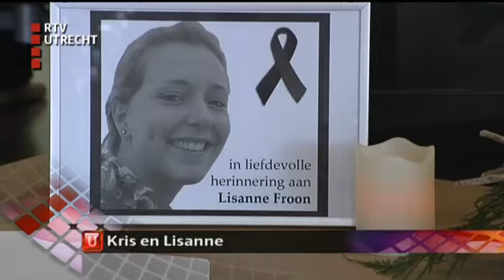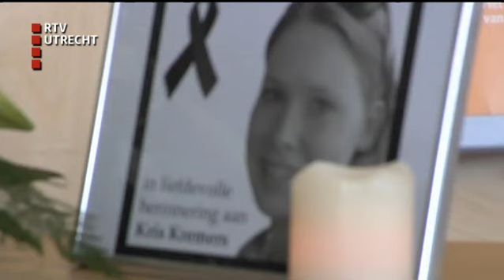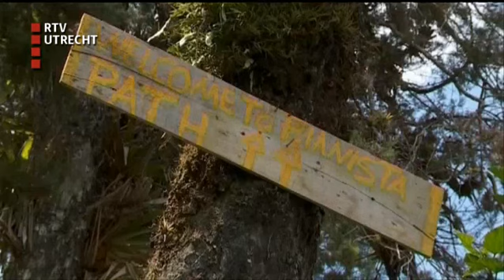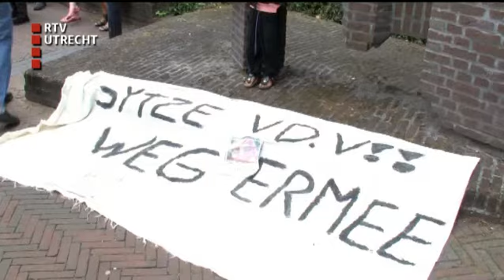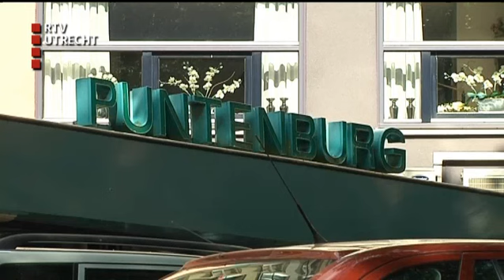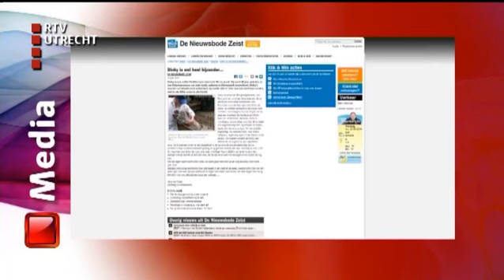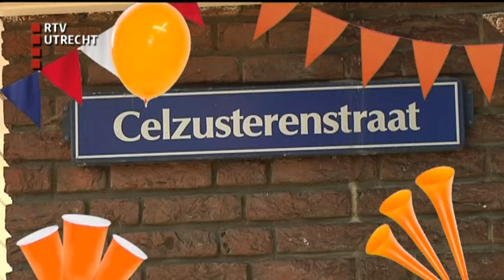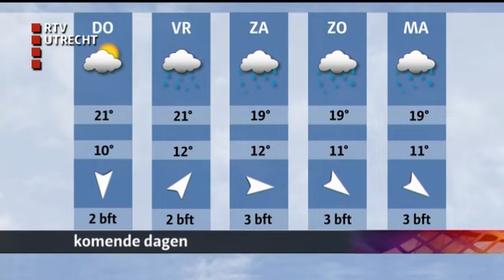U Vandaag: - wo 25 jun 2014, 17:00 uur [RTV Utrecht]